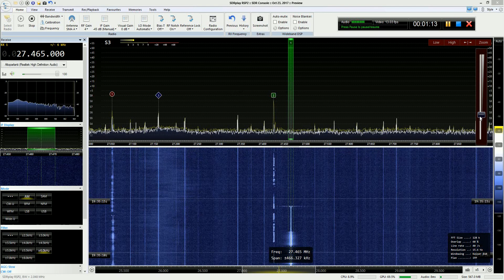Chiamata radio da CB Topolino in autostrada - 27Mhz